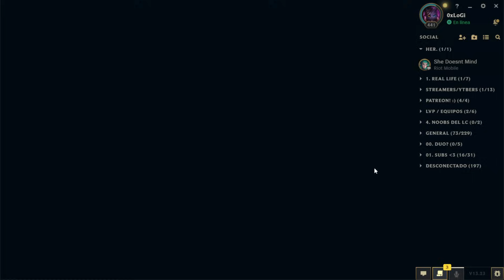💥¡EL *MEJOR SOPORTE* en FASE de LINEAS por esto se JUEGA PANTHEON!💥EL REY del EARLY GAME